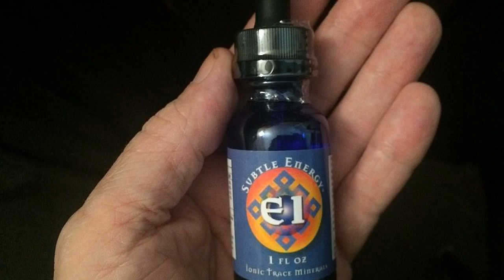Products For The Times We're Living Through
These quantum energy formulas get at the root of life's difficulties, bringing calm, renewed energy and hope.